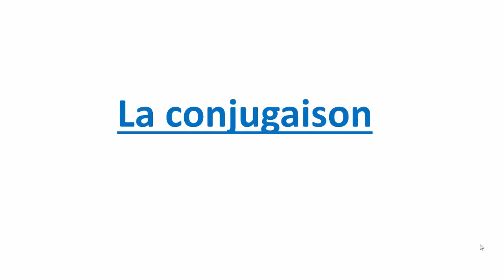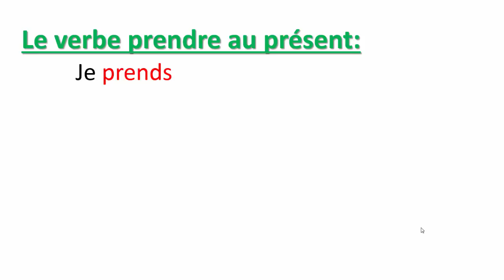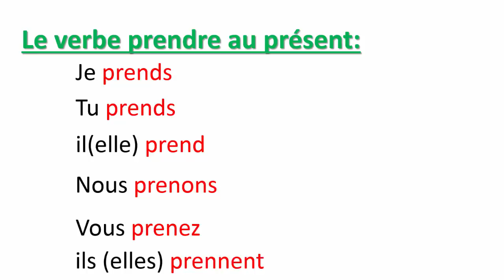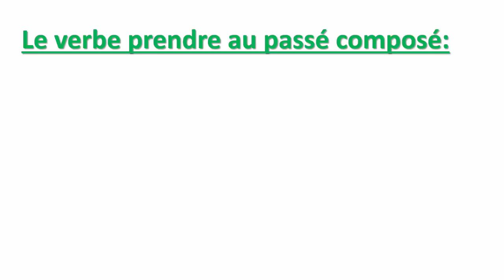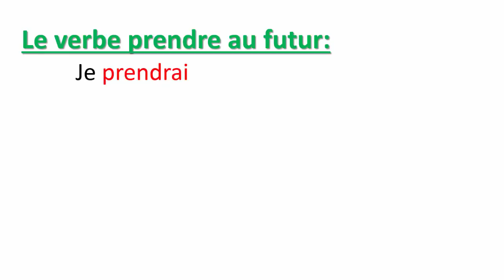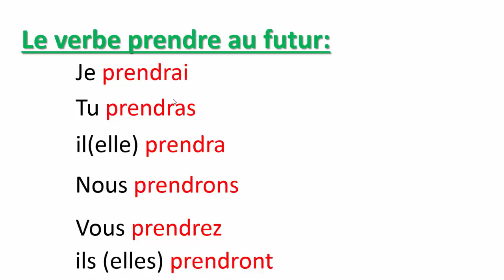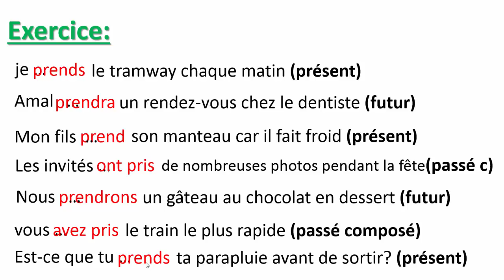Conjugaison-- Le Verbe Prendre Au Présent, Au Passé Composé Et Au Futur-- تعلم الفرنسية